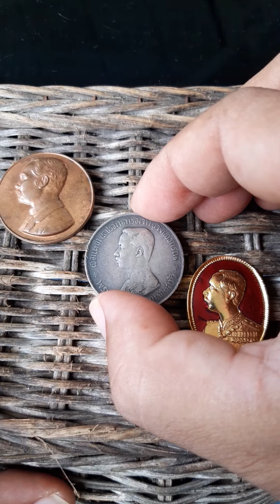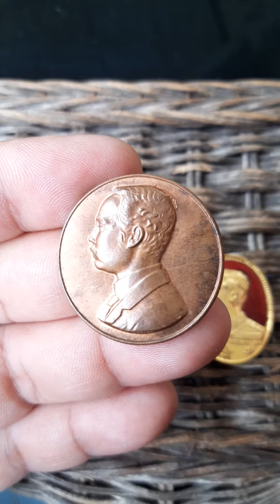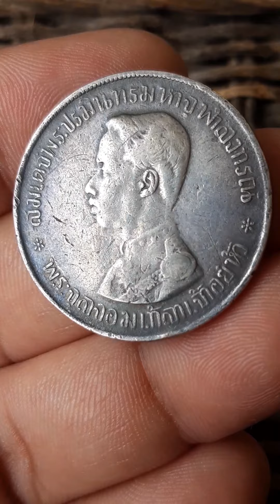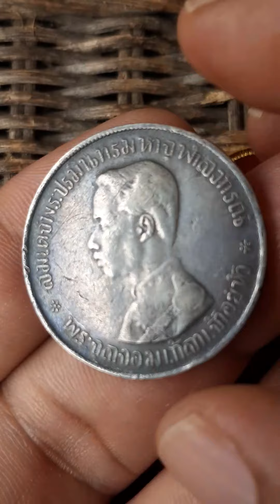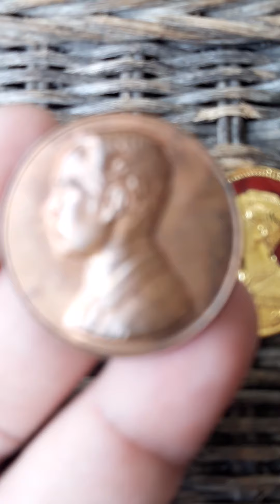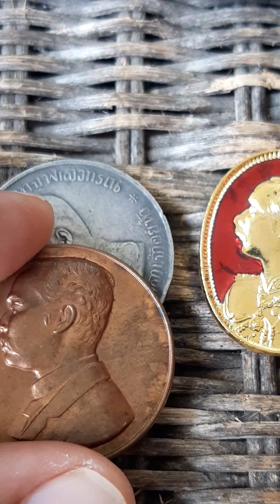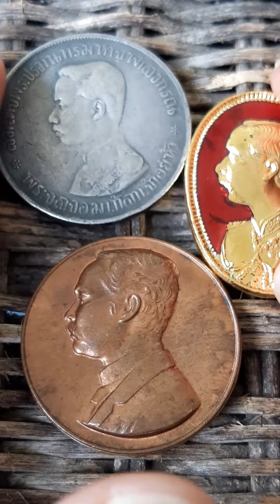Ep.922 ส่องเหรียญในหลวง ร.5 สมเด็จพระปิยะมหาราช ที่มีในบ้านรำลึกถึงพระมหากรุณาธิคุณของพระองค์ท่าน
Ep.922 ส่องเหรียญในหลวง ร.5 สมเด็จพระปิยะมหาราช ที่มีติดอยู่ในบ้าน เช้าวันที่ 23 ตุลาคม 2566 รำลึกถึงพระมหากรุณาธิคุณของพระองค์ท่าน ที่ได้สร้างไว้ให้พวกเราชาวไทย